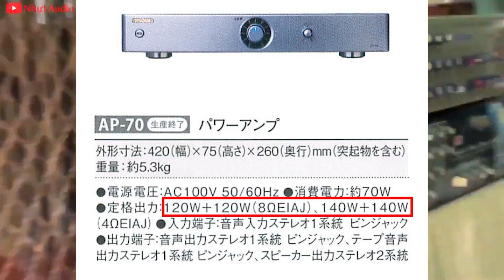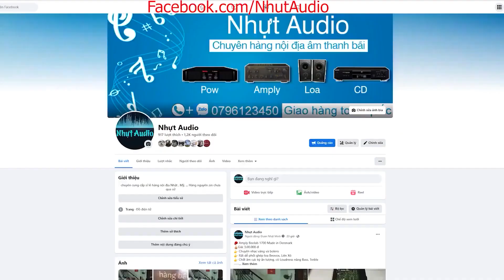VUA ĐẨY GIÁ RẺ, 2TR5, JOYSOUND AP-70, NHẠC & KARAOKE CỰC KỲ TỐT & HAY NHỰT AUDIO